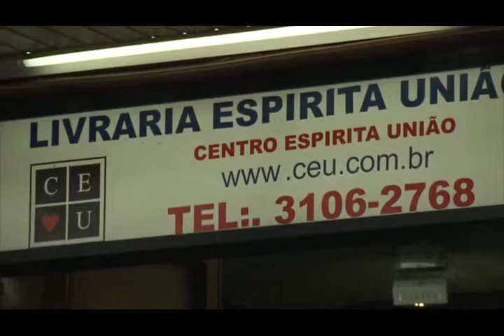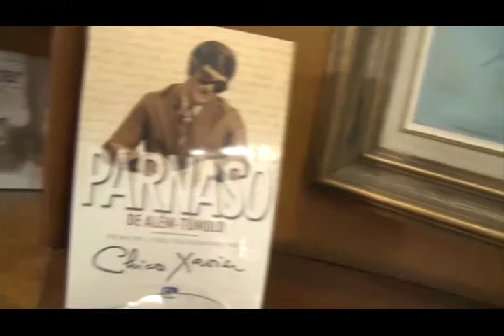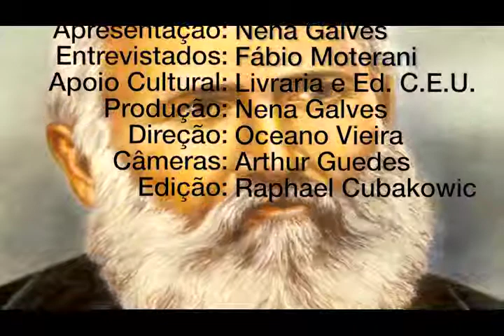Finalidade da Religião na vida do homem, Nena Galves entrevista Fábio Moterani no Vida além da Vida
Programa: Vida além da Vida
Numero: 348
Entrevistador: Nena Galves
Entrevistados: Fábio Moterani
Tema: Finalidade da Religião na vida do homem
Data: 17/11/2018
Tempo: 23:11